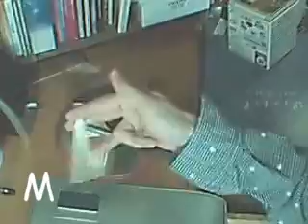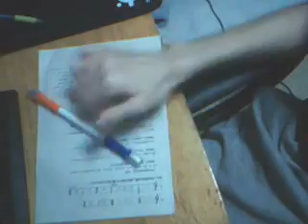Twitters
My Followers